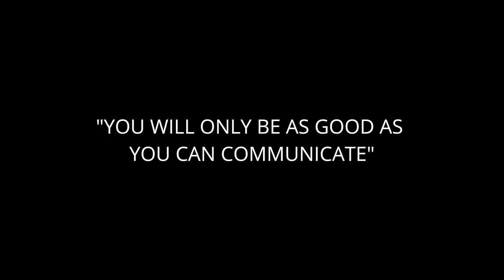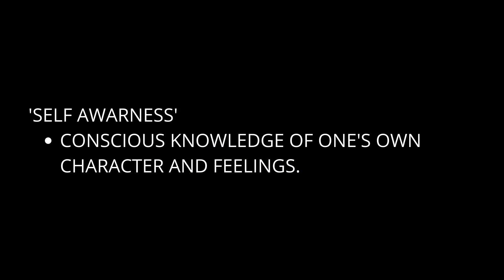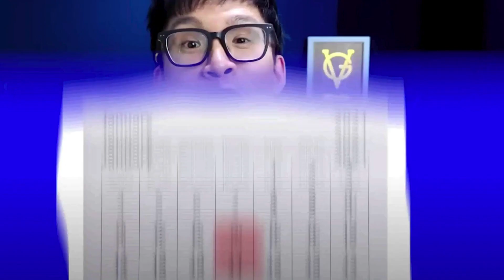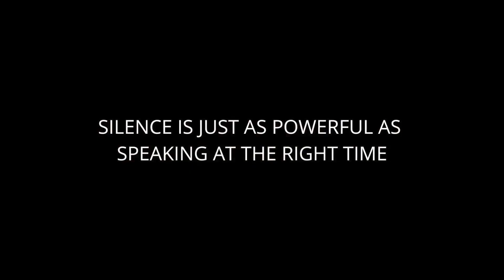Video Branding Secrets: 3 STEPS to Effectively Communicate Your Personal Brand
3 steps you can take to effectively communicate your personal brand.

💜📕 Unlock your personal brand’s potential—download the FREE playbook and join the 'Tea with Ste' newsletter today!

By following these tips, you'll be able to create a strong, lasting personal brand that will help you stand out from the competition.

If you're interested in increasing your brand visibility and connecting with potential customers, then this video is for you. By following these simple steps, you'll be able to create a personal brand that is unique, trustworthy and relevant to your audience. Watch and learn how to build a strong personal brand today!